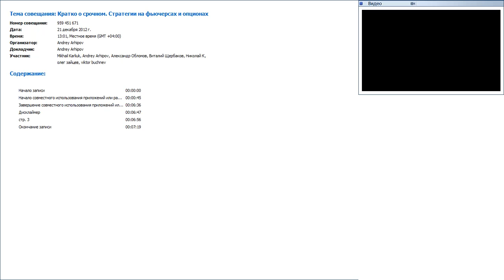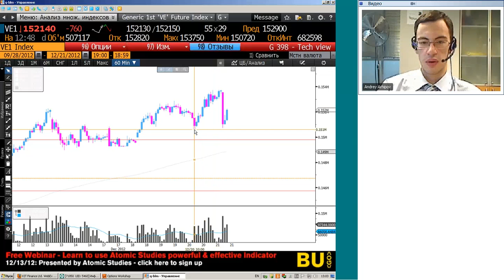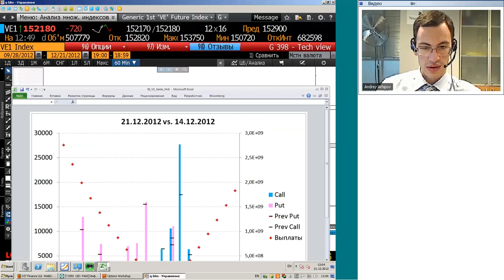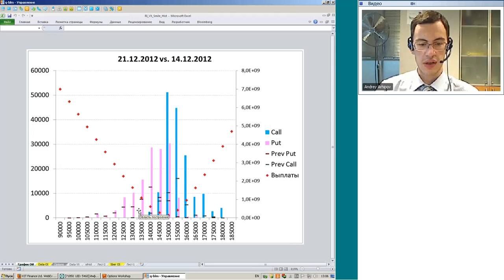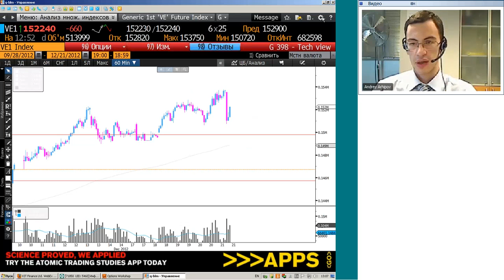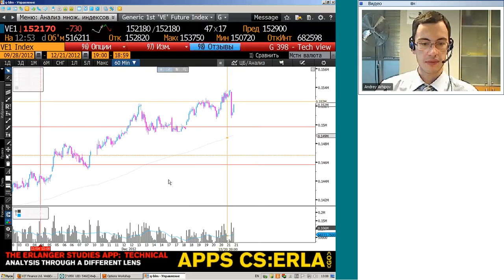21.12.12, 13:00(мск) - Кратко о срочном аналитика КИТ Финанс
Обсуждаем: Лёгкий испуг

Содержание видеобрифинга:

• Открытые позиции на опционах RIH3
• Изменение волатильности
• RIH3: технический взгляд.